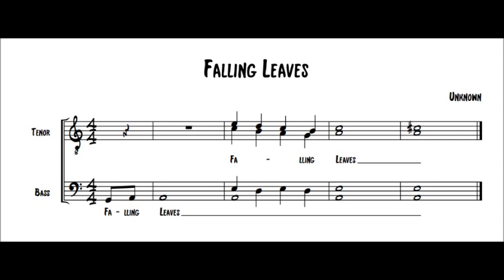Falling Leaves - barbershop tag on french horn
texturally simple